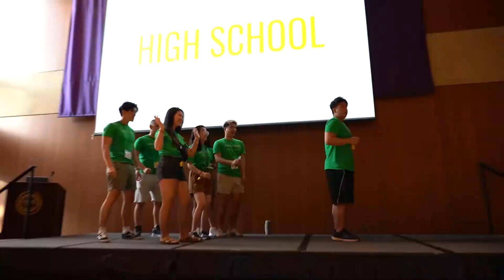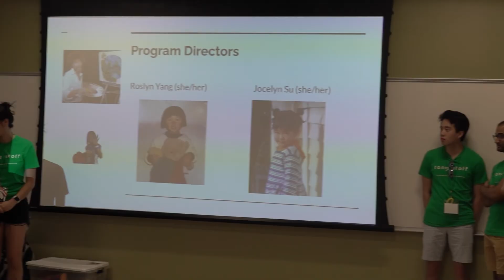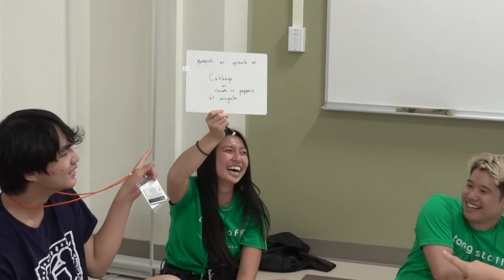TANG 2022: Thrive Together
By Brian Yu with the support of Victor Wang